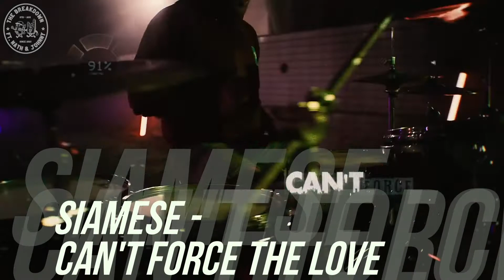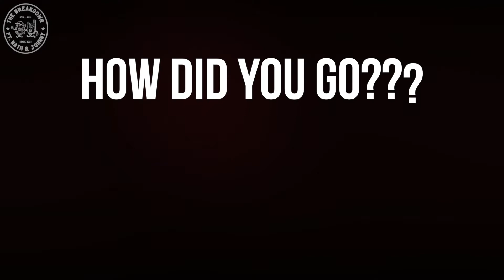TRY NOT TO HEADBANG CHALLENGE 2021 - Brought to you by The Breakdown with Nath and Johnny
Hey friends! We’ve compiled a “try not to headbang” challenge featuring some of our favourite headbanging, windmill kicking, mosh inducing moments from 2021!

Give it your best shot and feel free to let us know what you thought of our list.

Entire playlist available soon on Spotify